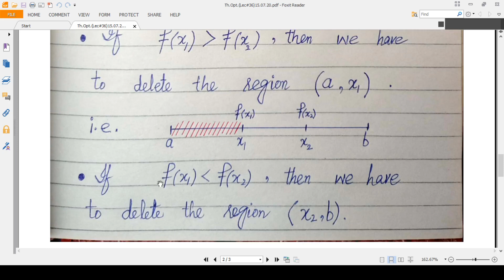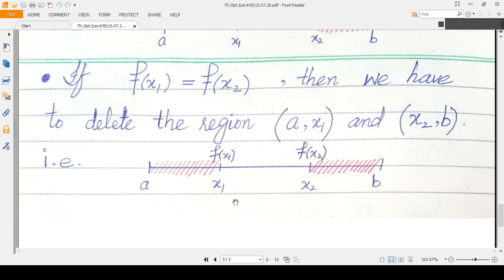Region Elimination Rule for Optimization Technique